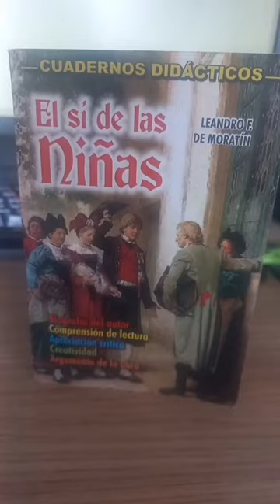El si de las niñas de Leandro F. De Moratin